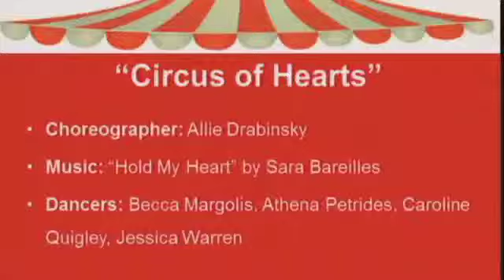Allie's Piece Fall 2013